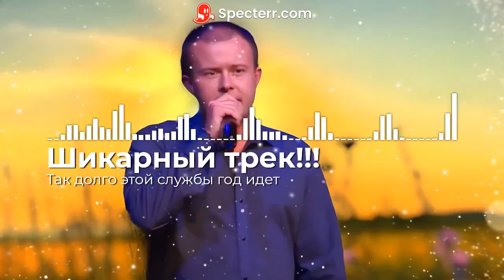Шикарный трек!!! Так долго этой службы год идет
Дмитрий Гревцев - А где-то там родной мой дом